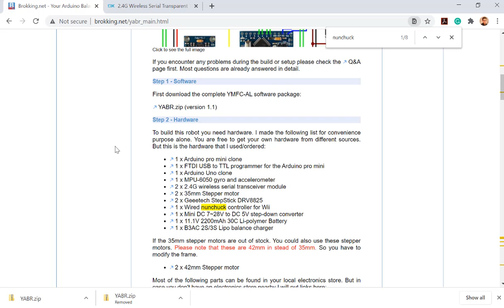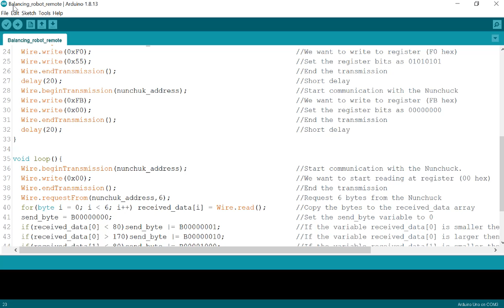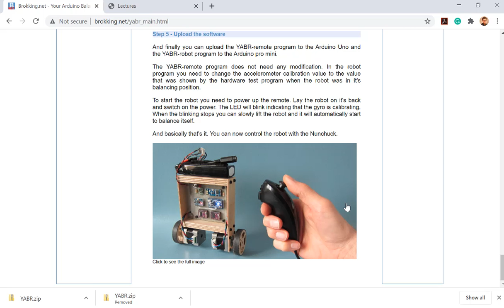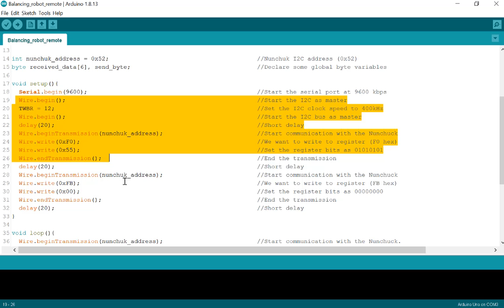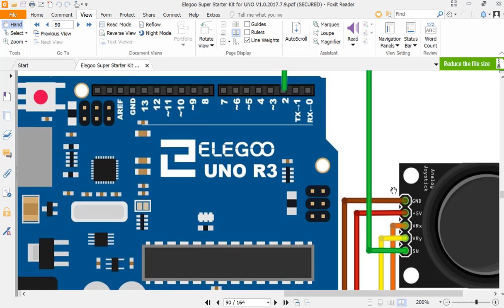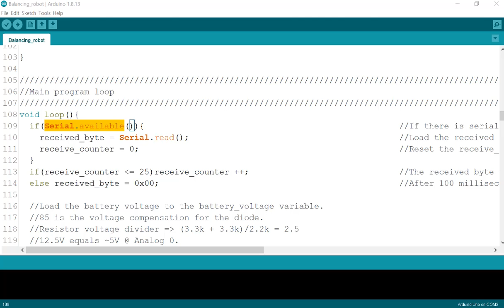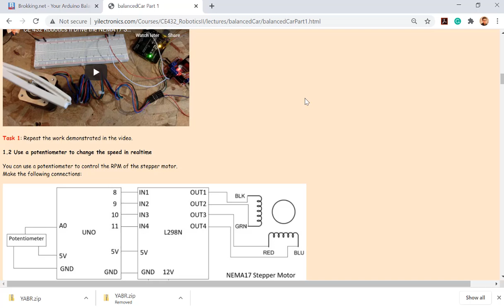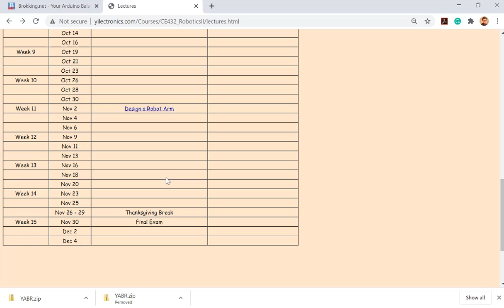CE432 Robotics II - Lecture 11 The Joy Stick